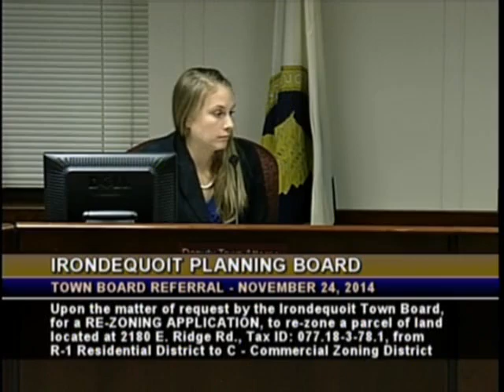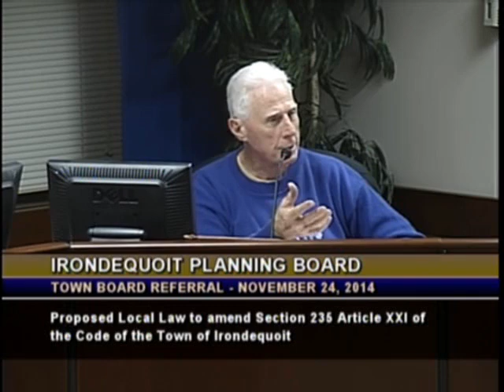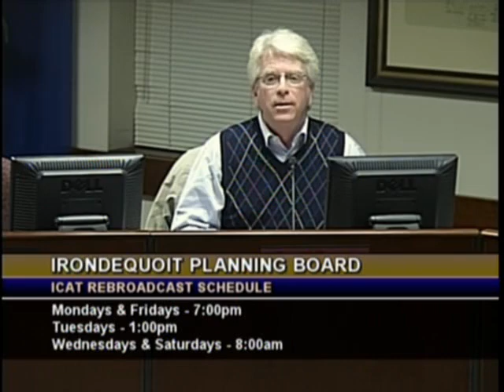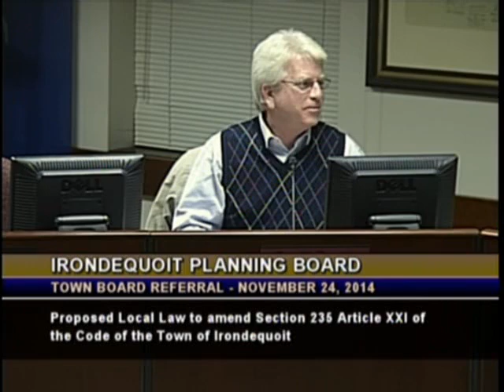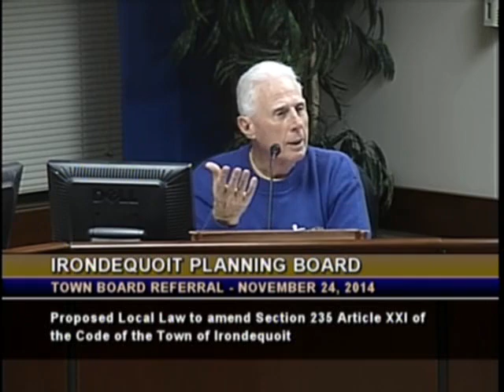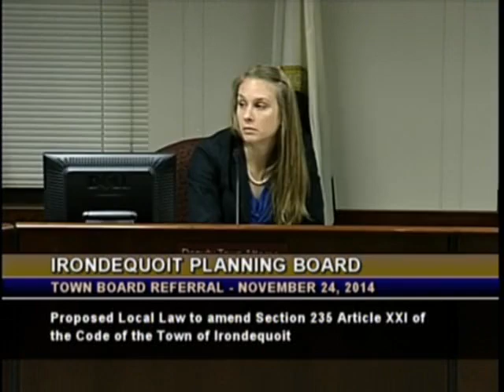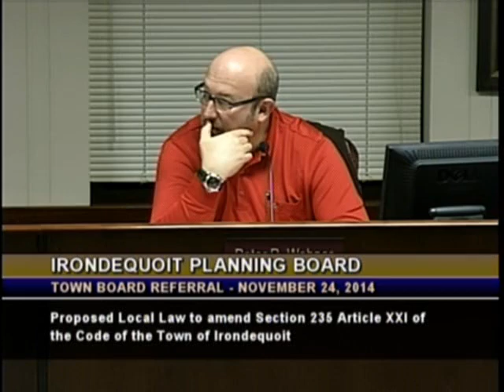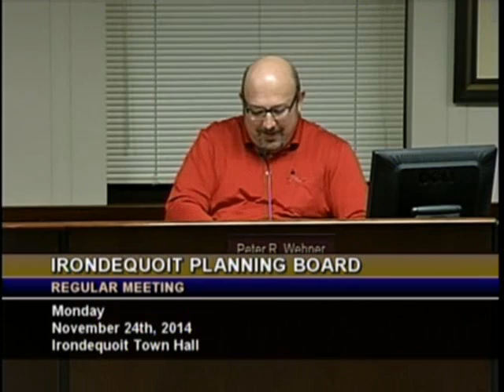2014-11-24 Planning Board Meeting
You are now watching 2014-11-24 Planning Board Meeting